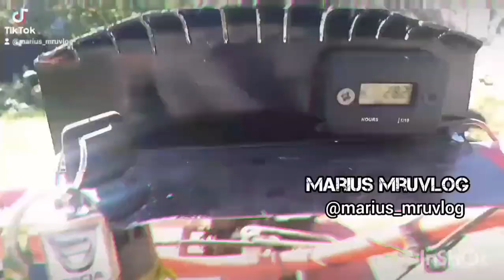#46.La Arat Cu Motosapa Zimbru 6559 7CP In Lucerna, Sol greu De Lucrat😓!